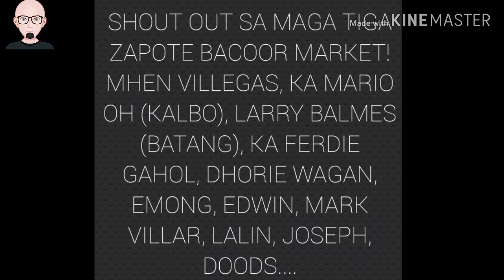Jayson Castro napanganga kay Von Pessumal